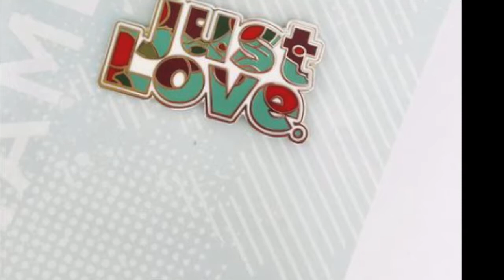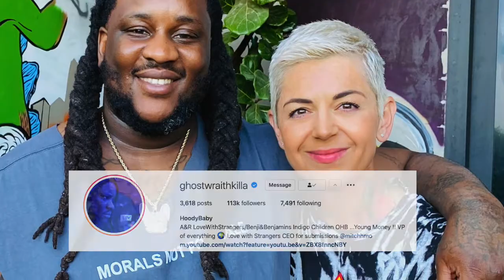Ink Therapy: Episode 20 - Ivana Tattoo Art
Ivana is a celebrity tattoo artist, she is known worldwide for her unique brand of creativity. She is the only woman in the world whose tattoo art is certified as contemporary fine art by the Museum of Contemporary Art in Rome. She is the owner and creator of ITA a Luxury Lifestyle Brand, ITA Los Angeles a Luxury Tattoo Brand, she is a two time published author, gifted illustrator, clothing designer, and photographer. She is a self taught artist who has been perfecting her style for over 20 years.  She has won multiple awards and has participated in some of the most prestigious international tattoo shows in the industry. Her work has been displayed in various exhibitions and she has collaborated with several art schools internationally.  Her tattoos are positive, playful, beautiful, sometimes mischievous and always fun.  Her style is innovative, sophisticated, and eclectic; a sexy mixture of multiple genres combining funky, bright colors and abstract elements with street style and high art. Her trademark style is instantly recognizable and has garnered fans and admirers worldwide.

Credit: ITA-lifestyle.com